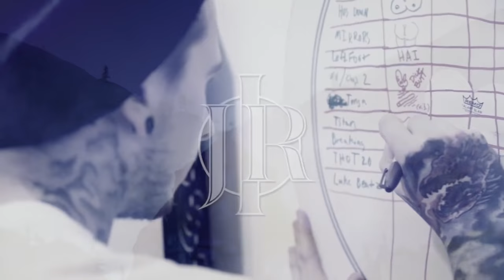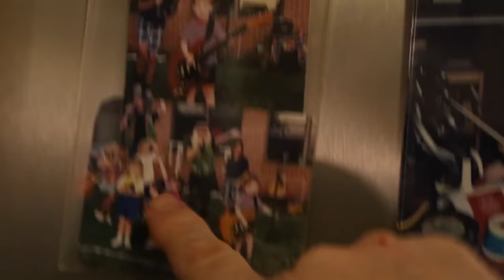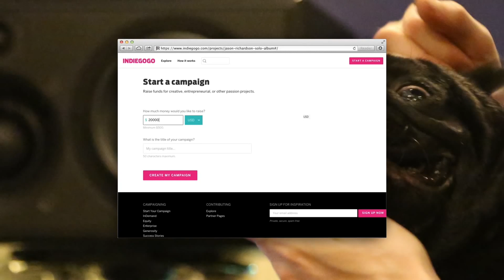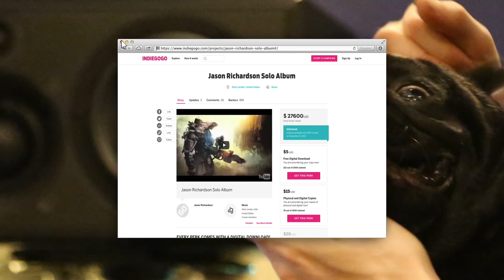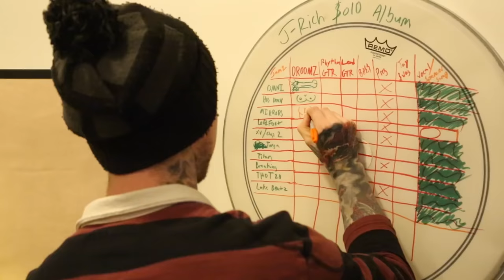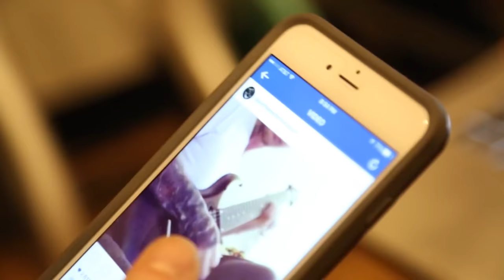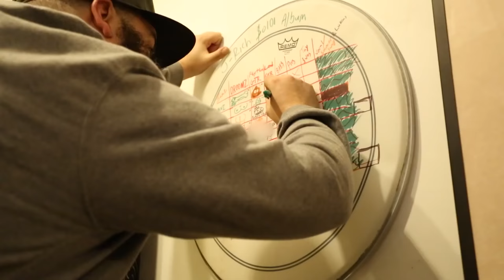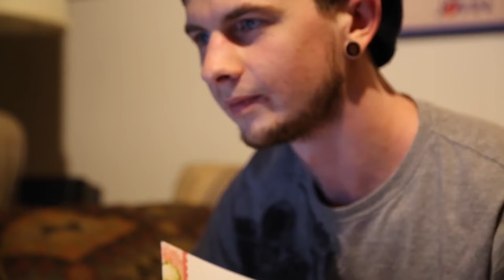Jason Richardson - I: фильм про шред-гитарного маньяка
(Перевод) Джейсон Ричардсон - американский экстремально техничный и скоростной гитарист, наиболее известный как бывший участник коллективов All Shall Perish, Born of Osiris и Chelsea Grin. На сегодняшний день является эндорсером компании Ernie Ball Music Man.